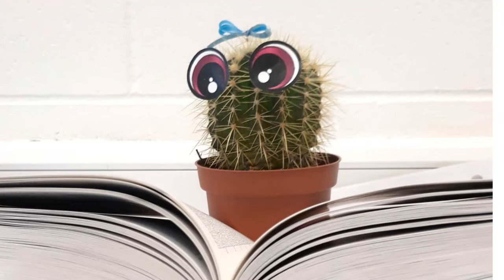Choose a book for the Library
Is there a book you think the Library should have?  Now is your chance to tell us!
This semester DkIT Library in conjunction with the Student's Union invites students to recommend book titles to add to the library's print collection.  The library has allocated €2000 to the scheme.  If you would like to recommend a book fill in the form below.  Recommendations can include academic and non-academic books.